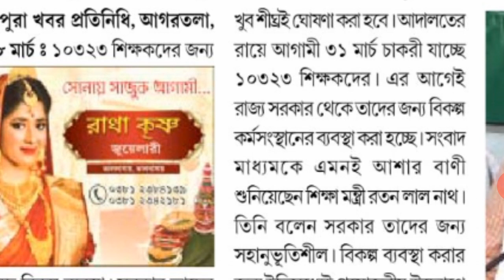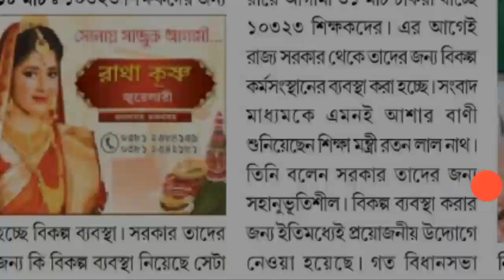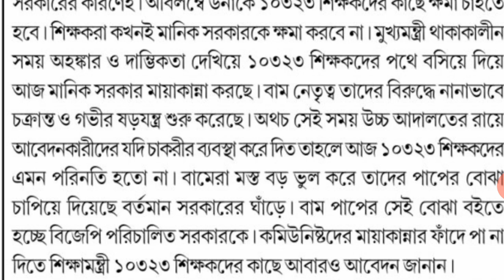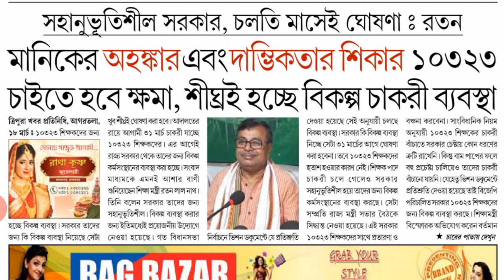10323 TEACHERS: ALTERNATIVE JOBS WILL BE ANNOUNCE SOON.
All the contents of this video are based on Tripura Khabar an evening circulated news paper published on 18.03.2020.